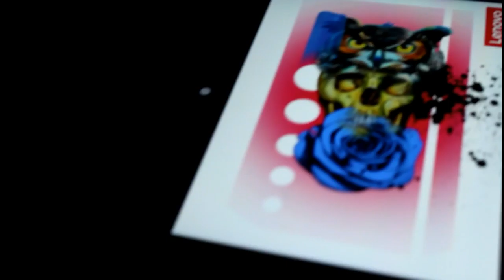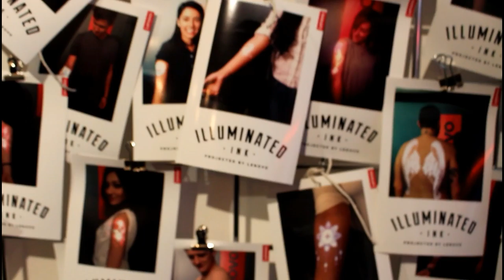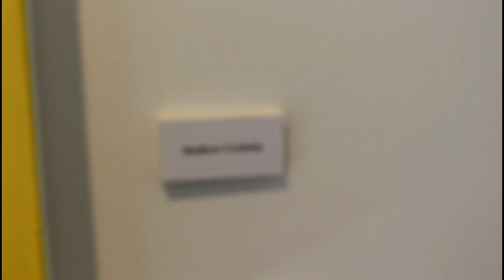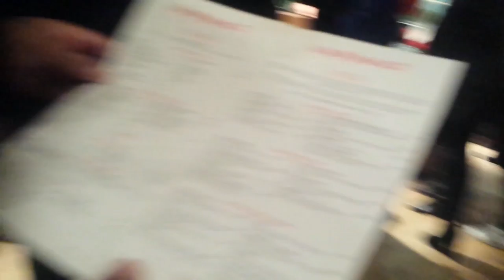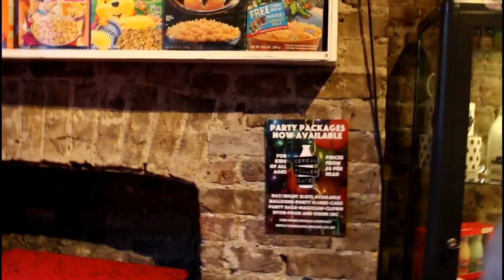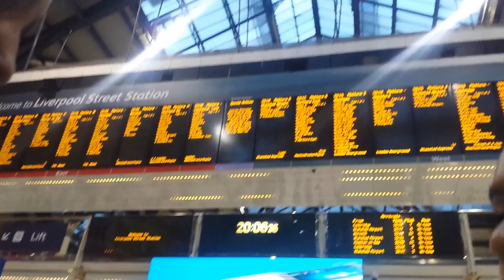Cereal Killer Cafe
It was lovely exploring London with my girls, we had an amazing day, with too much jokes. Hope you guys enjoy x

About me -

Just a university graduate well I graduated a year ago, currently working while looking for a career job. I am passionate about talking about things that impact me and how I deal with them most of these are on my blog which you can check out above. I will be sharing my vlogs, challenges, giving advice and makeup.

Life is a journey with ups and downs and the way you deal with these makes you the person you are today, I want to make a huge impact on the world and people around me through sharing with you all, and I invite you to come and experience this all with me - Together we can make a difference

E.B